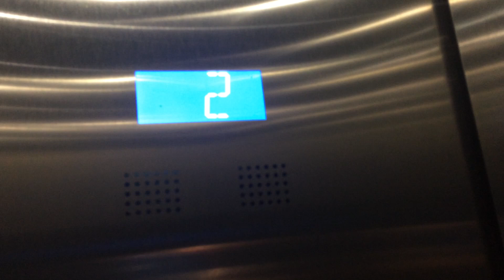OTIS Series 7 MRL Traction Elevator, Sportchek - Square One Shopping Centre, Mississauga ON Canada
All Presfentitives
Technical Spec.
Elevator Logo - OTIS Series 7
Type Traction
Building Name Sportchek - Square One Shopping Centre
Building Address 100 City Centre Dr
Numbers of Bundel - 4
Bevats - 3
Quantity - 1
Capacity 1160 KG
People 16
Floor Served 2 (2,3)
Illumination Blue

Date Filmed - December 8th 2019
Inavating Places